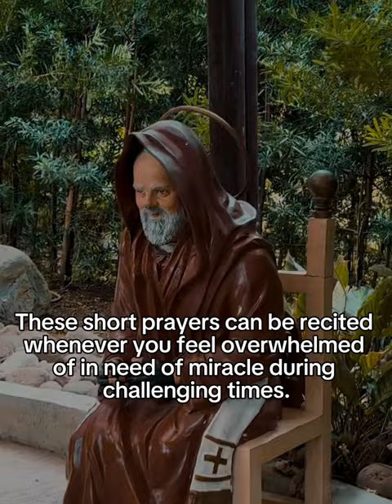Short Miracle Healing Prayer to St. Pio of Pietrelcina